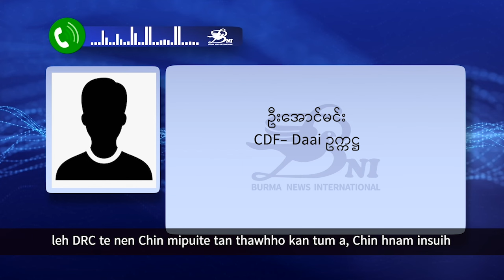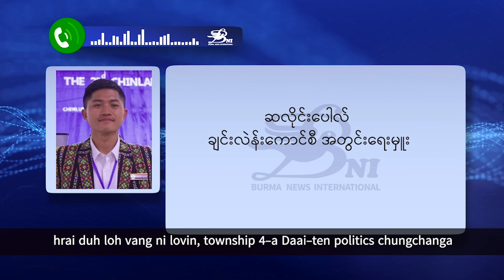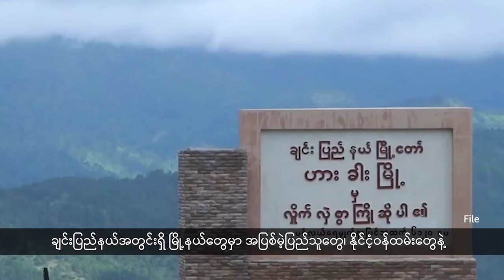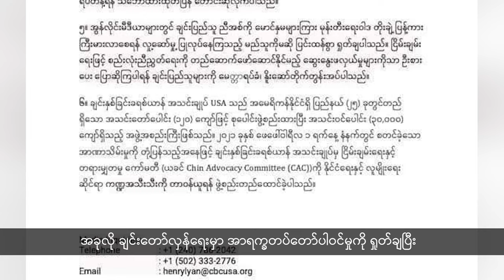ဒိုင်ရ်မျိုးနွယ်စုပေါင်းစည်းရေးဆောင်ရွက်နေချိန် ချင်းလဲန်းကောင်စီအဖွဲ့ဝင်အဖြစ်ကနေ CDF–Daai နုတ်ထွက်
- ချင်းပြည်တောင်ပိုင်း၊ မင်းတပ်၊ ကန်ပက်လက်၊ မတူပီနဲ့ ပလက်ဝမြို့နယ် ၄ ခုက ဒိုင်ရ်မျိုးနွယ်စုတွေ ပေါင်းစည်းနိုင်ရေး ကြိုးပမ်းဆောင်ရွက်နေတဲ့ကာလအတွင်းမှာ ချင်းလဲန်းကောင်စီအဖွဲ့ဝင်အဖြစ်ကနေ နုတ်ထွက်ကြောင်း CDF – Daai က ပြောဆိုလိုက်ပါတယ်။

- ချင်းပြည်တောင်ပိုင်း မြို့နယ် ၄ ခုက ဒိုင်ရ်ကာကွယ်ရေးတပ်ဖွဲ့တွေစုပေါင်းပြီး ချင်းလဲန်းကာကွယ်ရေးတပ်ဖွဲ့ (ဒိုင်ရ်)အဖြစ် ပြန်လည်ဖွဲ့စည်းနိုင်ရေးအတွက် CDF - မတူပီနဲ့ CDF - ကန်ပက်လက်တပ်ဖွဲ့တို့ကနေ ဒိုင်ရ်တပ်ရင်းတွေက တစ်ပြိုက်နက် နုတ်ထွက်လိုက်ကြပါတယ်။

- ချင်းပြည်မြို့တော် ဟားခါးနဲ့ ဖလမ်းမြို့နယ်တို့မှာ ဆိုင်ကယ်တစ်စီးပေါ် အမျိုးသား ၂ ဦး လိုက်ပါစီးနင်းခွင့်နဲ့ အမျိုးသမီးနောက်မှာ အမျိုးသားလိုက်ပါစီးနင်းခွင့်ကို စစ်ကောင်စီက ကန့်သတ်လိုက်ပါတယ်။